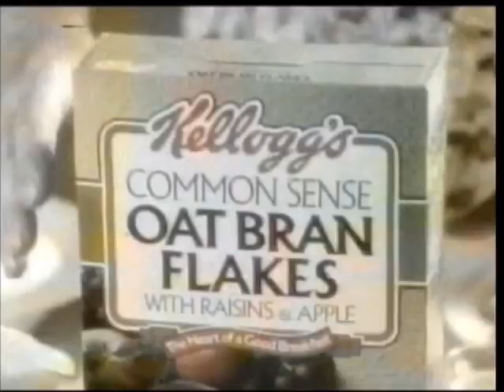1989 Common Sense Cricket Bat Advert